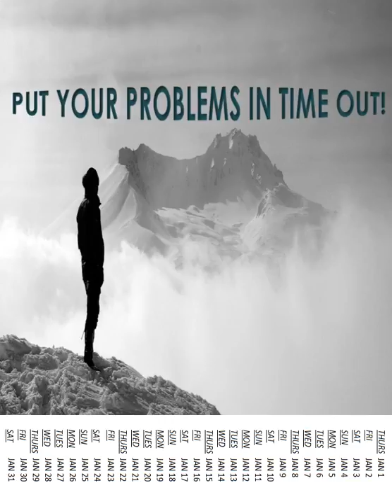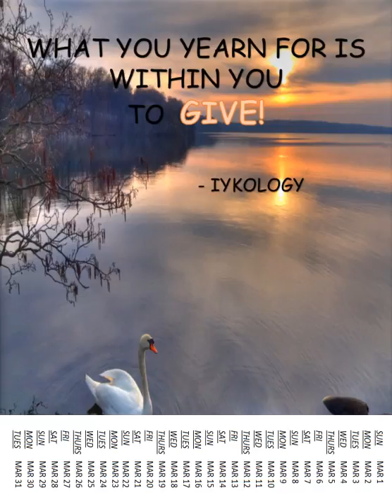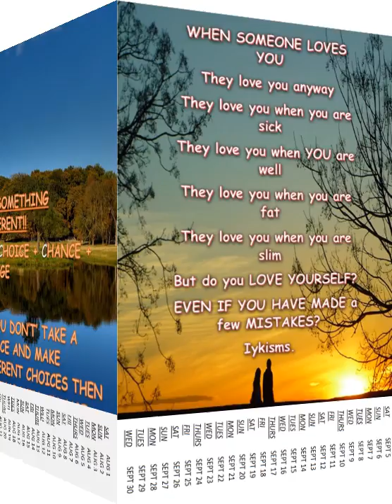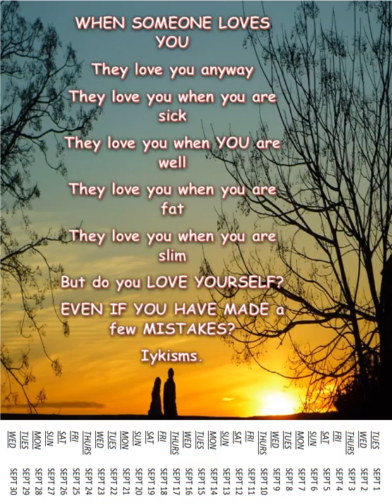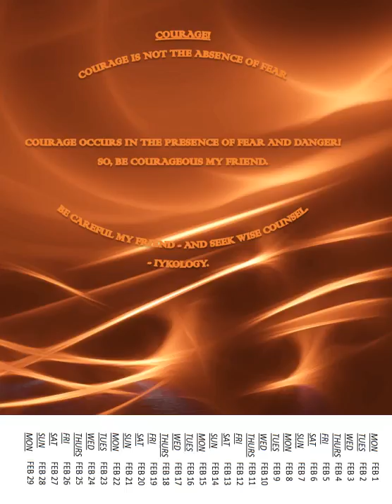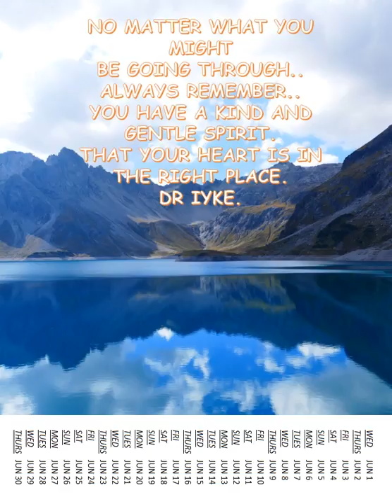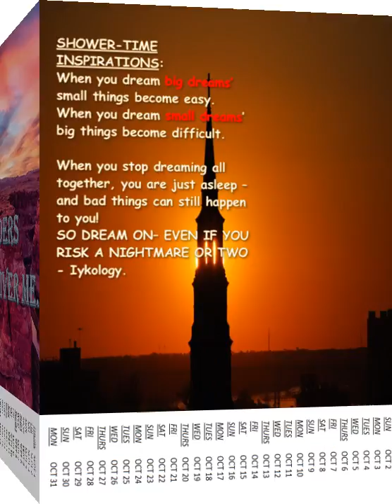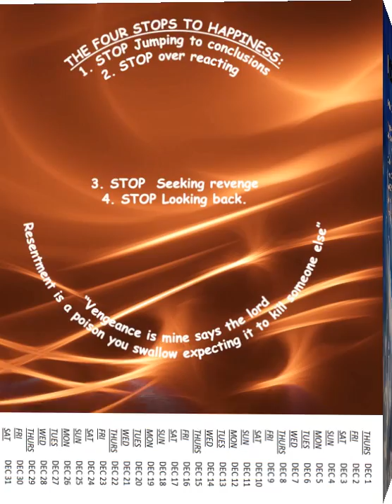NEW POSITIVITY Pictorial Inspirational Calendar Book By Dr Ike Nkangineme